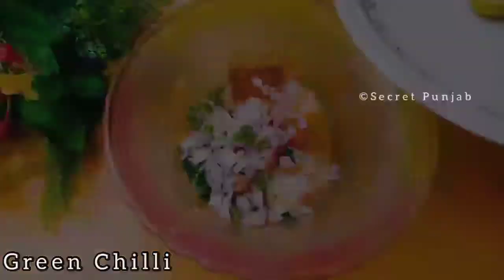Aloo K Kabab Banane ka Tarika | How make Potato Kabab without Bread Crumbs & Egg | Aftar Special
My Other Top Ranked Videos Are given Below..

Tala Hua Gosht Recipe | Crispy Beef Fry | Fry Beef | Hyderabadi Tala Hua Gosht | Eid ul adha recipes

Suji Ka Halwa Recipe | Sooji Ka Halwa in 7 min Easy and Quick sooji Halwa Recipe | Rawa halwa | Suji

Gol Gappay Easy Recipe | گول گپے مکمل طریقہ | Original Pani Puri Recipe | Gol Gappy Bnane ka tarika

Arbi ke Patte ki sabzi| اروی کے پتوں کا سالن |Arbi Ke Patton Ki Salan Gravy K Sath| Arbi Patta sabzi

If you love this recipe then,